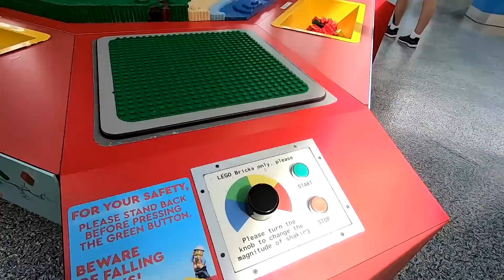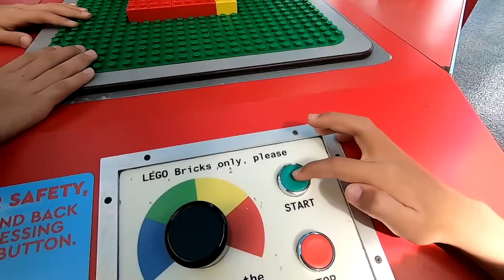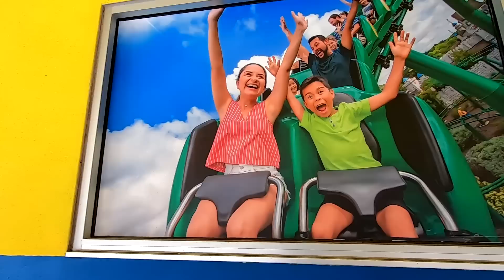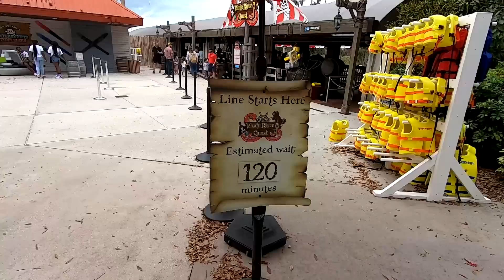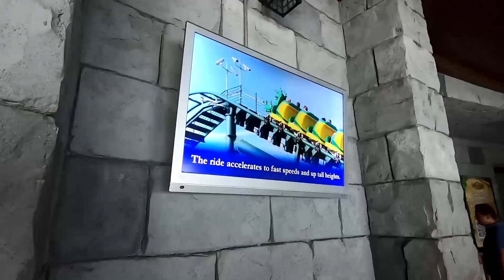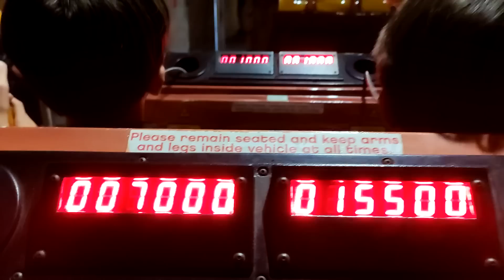🐲 Fugimos do Dragão na MONTANHA-RUSSA do LEGOLAND Florida | UPLI Trip #9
Chegou o dia de conhecermos o LEGOLAND, um parque temático localizado na Florida, onde o tema principal é LEGO.

Prepare-se para ver esculturas enormes feitas de lego, sem falar nas atrações temáticas que vão desde simuladores e cinemas 3D até montanhas-russas. Tudo isso você encontra no